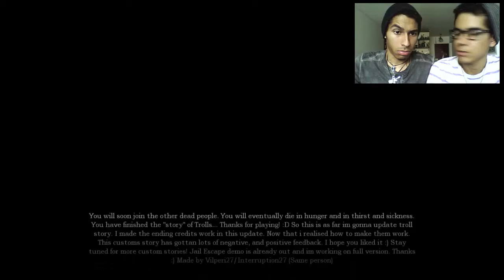MUCHO SCREAMEEER ;_; | Amnesia: Troll Story | Y & JP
↓↓≡≡|Ӝ|≡≡A B R E≡≡|Ӝ|≡≡↓↓

RECUERDA COMENTAR ACÁ ABAJO TUS OPINIONES , SI DESEAS QUE HABLEMOS DE OTRO TEMA COMENTA , TOMAMOS EN CUENTA SUGERENCIAS Y CRÍTICAS.